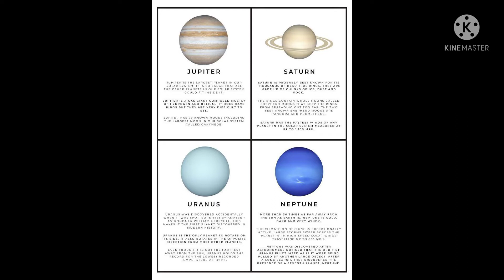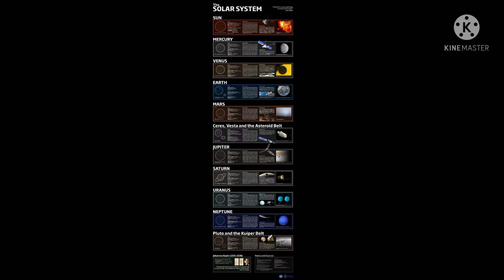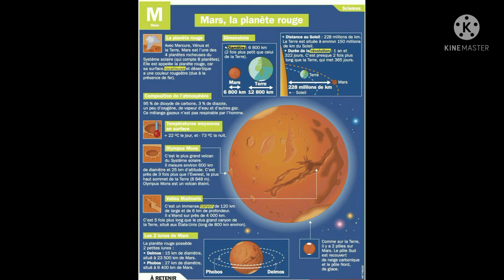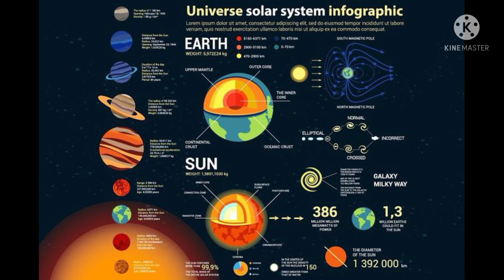fact's of solar system